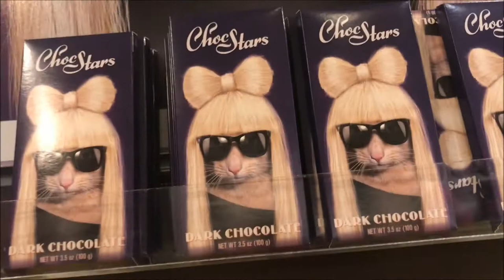Despues de 18 años la vuelvo aver ♥ - Noviembre 24 al 26, 2017 - Nosotros Los Chilos